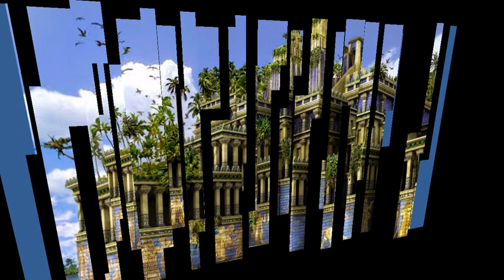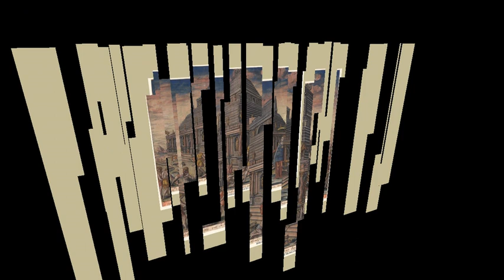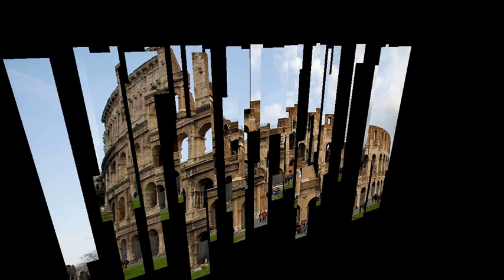7 MARAVILLAS DEL MUNDO ANTIGUO Y MODERNO | Aprender Curiosidades | Top 5 Documental para Niños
Vídeo: 7 MARAVILLAS DEL MUNDO ANTIGUO Y MODERNO | Aprender Curiosidades | Top 5 Documental para Niños